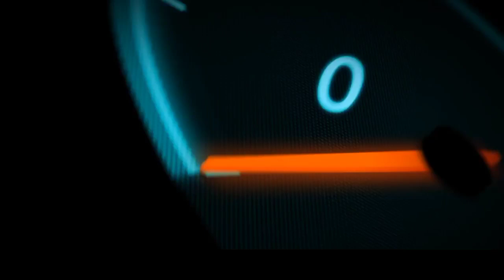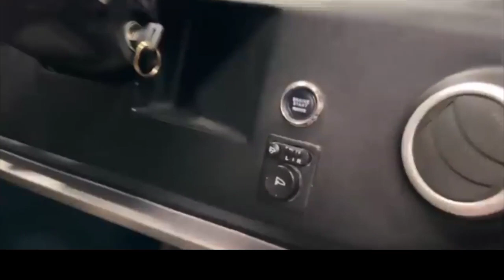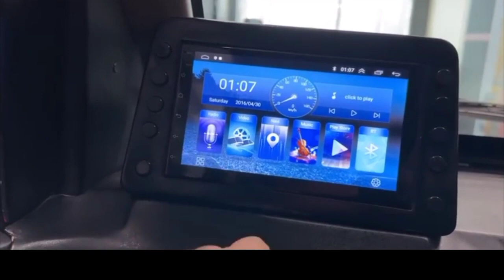PMV EaS-E 2023 Review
PMV EaS-E 2023 |

The PMV EaS-E is a microar manufactured and marketed by PMV Electric. EaS-E is a Fully Electric 2 Seater Smart Microcar. EaS-E is a step towards sustainable mobility and will provide a solution to the global climate change issue. EaS-E developed by an Indian Startup PMV Electric, is Your Everyday Car, office & back, grocery shopping, dropping kids to school, EaS-E's got you covered.